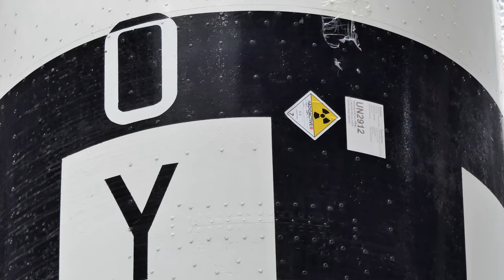Our Quick Tour of the The Historic Dockyard Chatham